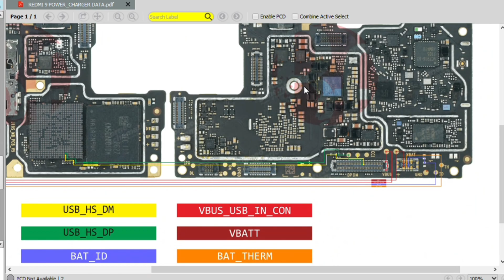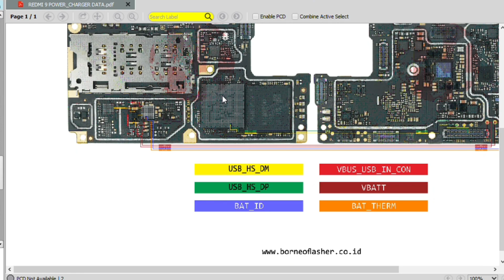redmi 9 power Charger data charging solution/Borneo schematic and hardware solution